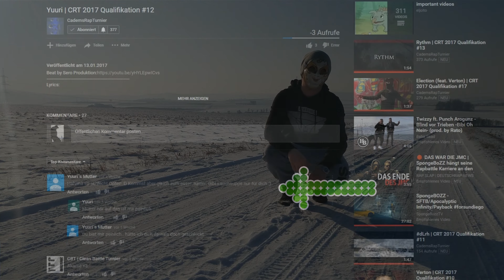DopeZ | CRT 2017 Qualifikation #53 [prod. by Joezee]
Lyrics:

fuck wieder ein maskenträger/
der ist bestimmt böse und ein kanacken schläger/

werde verbal alle ficken und zerstören/
wenn ich fertig bin wird mir alles gehören/

mache dir ein angebot eins gegen eins/
klar das du mit der ganzen spippe erscheinst/

so lächerlich mit dein wannabe flow/
gruß an deine schwester die hoe/

CRT siebzehn bin da/
bin immer bereit viagra/

geb mir yuuri seine runde sein beat/
stell dich an die wand bis ich dich erschieß/

weiß deine mama das du hier mit machst/ (spast)
erster disslike die erste die über dich lacht/

hab mir die qualis von allen gegeben/
lanta fickte den ersten Ruhe in Frieden/